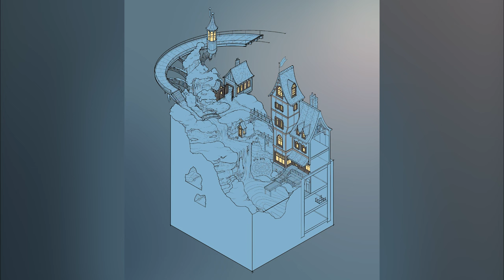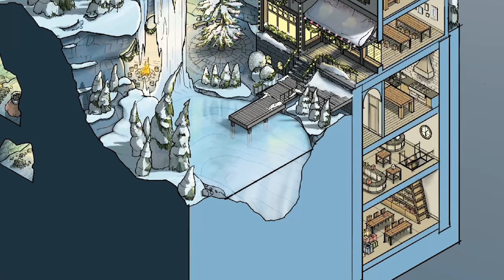The North Pole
Illustration on iPad Pro in Procreate App